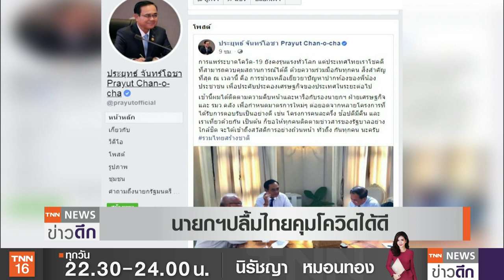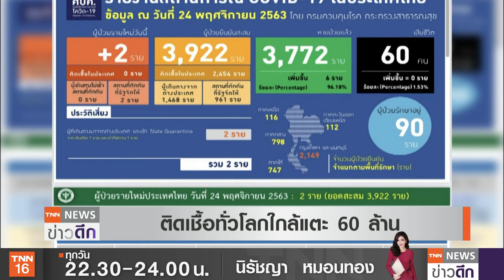ผวา ! โควิดทั่วโลกแตะ60 ล้าน ไทยเอาอยู่ ใช้วัคซีนกลางปี 64 | TNN ข่าวดึก | 24 พ.ย. 63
กระทรวงสาธารณสุขเผยข่าวดี กลางปีหน้าคาดคนไทยจะได้ใช้วัคซีนป้องกันโควิด-19 หลังจองล่วงหน้ากับบริษัทแอสตร้าเซนเนก้า ซึ่งพบว่าวัคซีนของบริษัทดังกล่าวมีประสิทธิภาพและเหมาะสมกับไทย ด้านนายกรัฐมนตรี ปลื้มไทยคุมโควิดได้ดี  เตรียมต่อยอดโครงการกระตุ้นเศรษฐกิจ ย้ำคนไทยจะได้เข้าถึงสวัสดิการอย่างถ้วนหน้า เยียวยาปัญหาปากท้อง